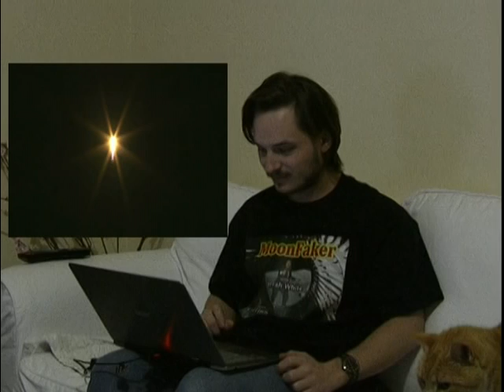"You're on your way, Musk Dynasty!" - SpaceX Dragon Falcon 9 launch. 22/5/2012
Tonight's historic launch of SpaceX's Dragon spacecraft has truly got to be one of the most spectacular events I have ever seen. Never could I ever have imagined that a video of an engine bell and its plumes glowing brightly could be so beautiful. Today is truly the start of a new era. In just days the Dragon will become the first private spacecraft to dock with the ISS, and will pave the way towards making outer space accessible for the average citizen.

 Of course, we still have a long way to go before we can get to the moon and mars for real. But hopefully either the VASIMR will become technologically feasible or the Falcon XX Heavy will become reality, and maybe then we'll truly be able to take a giant leap for mankind.

That being said, I give a proud salute to SpaceX.

The launch clip featured in this video was compiled together from three sources.